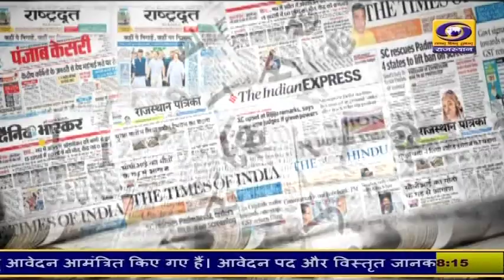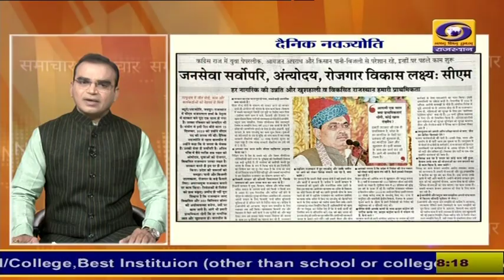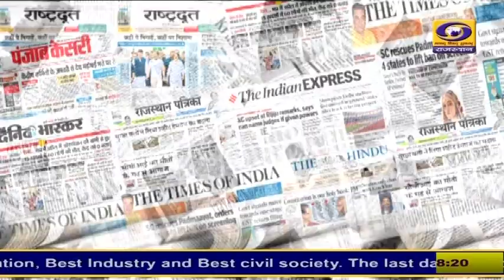15-12-2024 : देखें राजस्थान के प्रमुख अखबारों में आज की सुर्खियां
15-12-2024 : देखें राजस्थान के प्रमुख अखबारों में आज की सुर्खियां ...